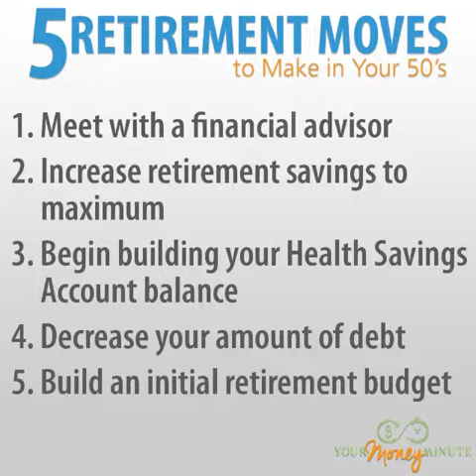5 Retirement Moves to Make in Your 50s